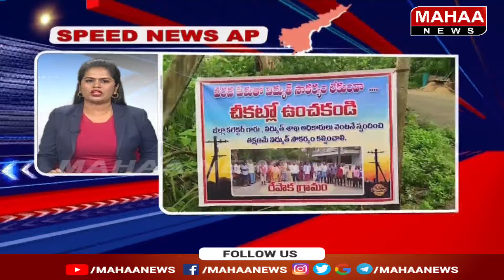AP & TG Speed News | 01.08.2024 | Mahaa News